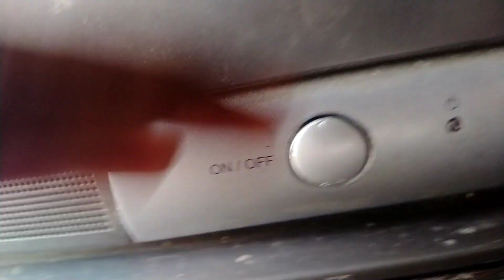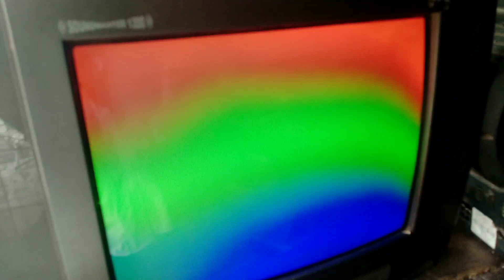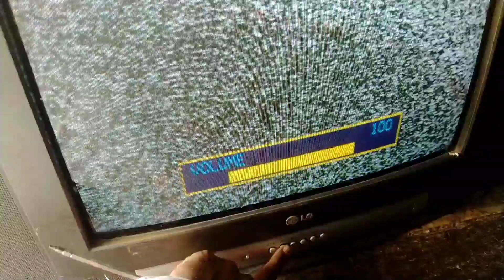LG TV Display No Light problem /picture LG TV Repair.